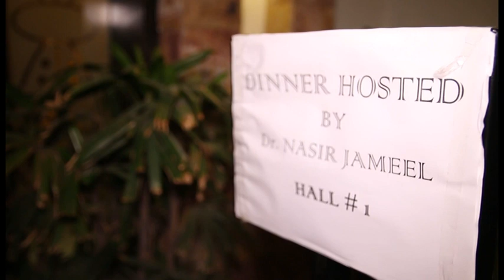Pakistani Wedding Video - Pakistani Barat Video, Signature Baraat Wedding Video Shoot Cinematic 4K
Pakistani Wedding Video Highlights in HD 4K quality.

Last but not the least, you may also like these birthday party videos…